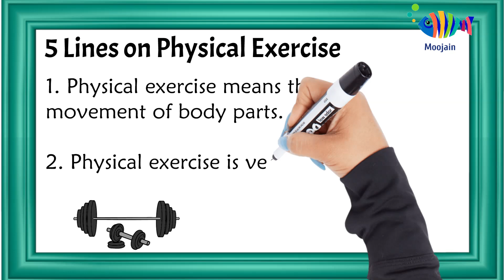5 Lines on Physical exercise in English | few lines on Exercise | Short essay on Exercise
Improve your English | Learn English Listening | 5 Lines on Physical exercise in English | few lines on Exercise | Short essay on Exercise

This channel is all about English Language. It contains essays, speeches, Letters, Grammar Tests and Quizzes, which will help you to upgrade your English reading and writing skills.

Improve you English with us. Learn to speak English fluently. Moojain in English will post English learning tips, grammar tests and quizzes.